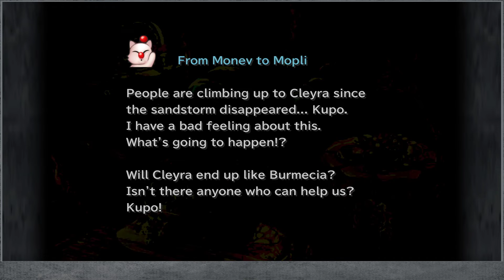Final Fantasy IX #19 - Cleyra [2/3]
Trying to save a city from invasion?  Riverdance!

Game: Final Fantasy IX
Release Date: 2000
Publisher: Square Enix
System: PS4